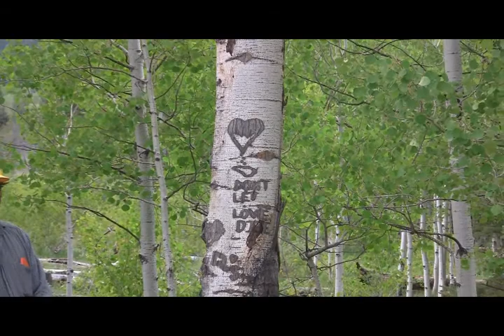Don't Let Love Die (USDA Forest Service)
So one day me and my Co. USDA Forest Service Employee Ret were up in IronMine Camp Ground. cutting down hazard trees, and we came upon this tree.

It had some nice writing on it, but is was dead so it had to come down.

So we wanted to wait to fell so we i could record it.